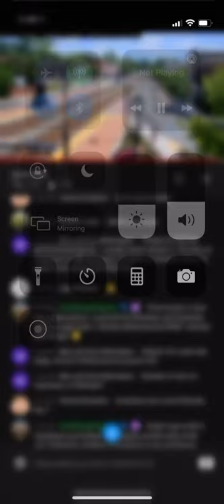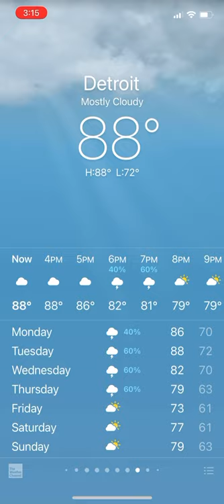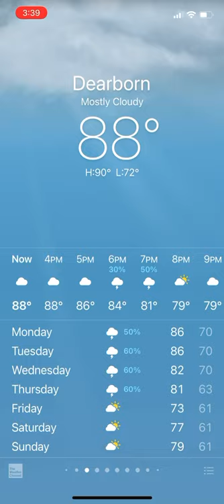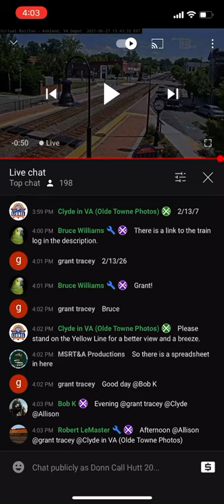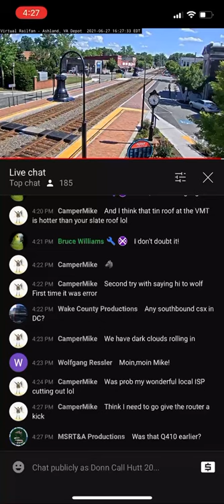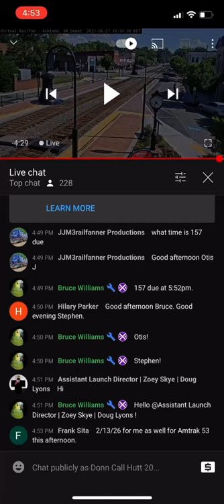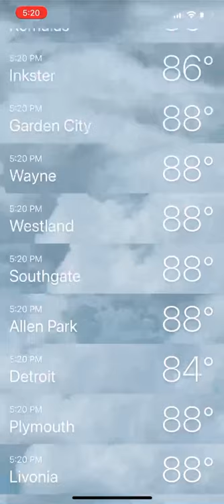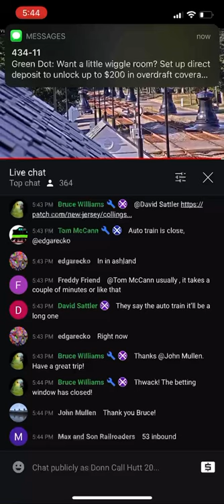VRF chat recording 2021